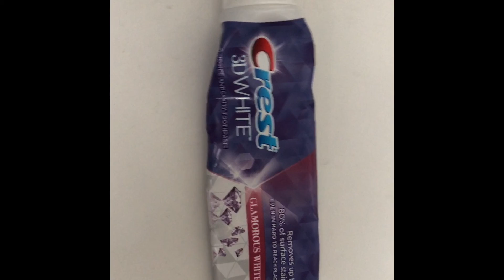Crest Commercial by Aryannah Miranda Diaz